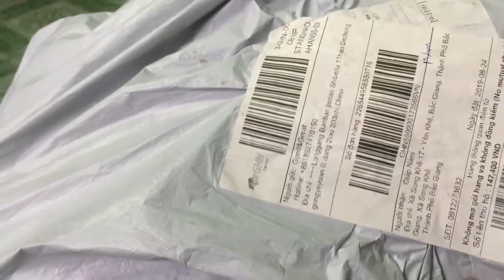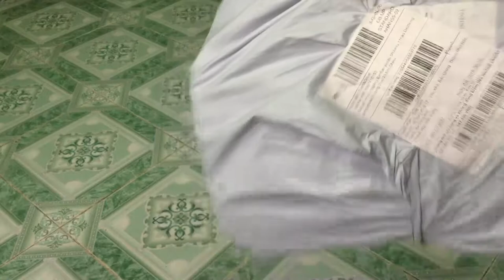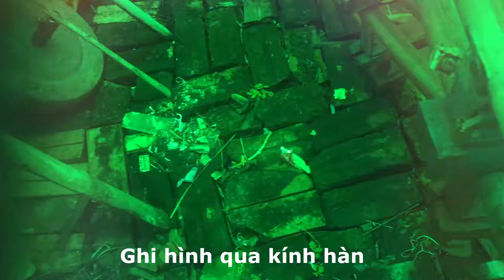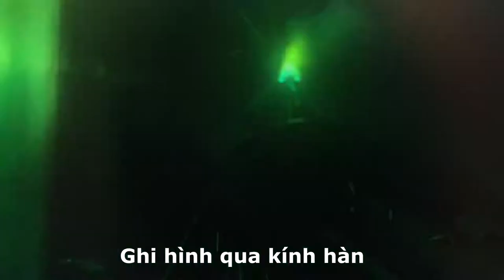Mua và thực nghiệm kính hàn điện tử năng lượng mặt trời